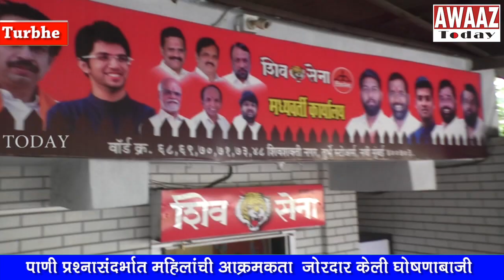Suresh Kulkarni-Turbheपाणी प्रश्नासंदर्भात भव्य हंडाकळशी मोर्चा काढून महिला आक्रमक,नागरिकांचा उद्रेक